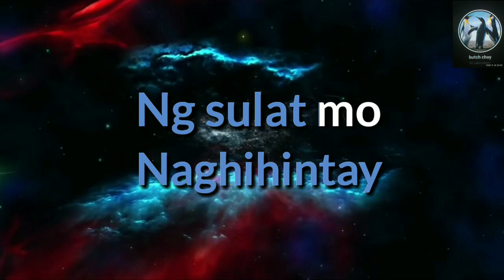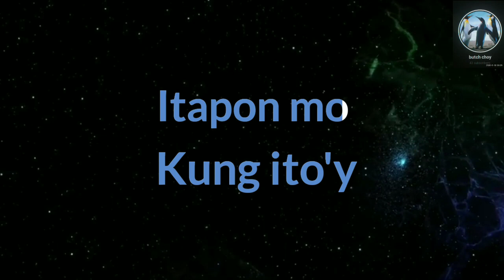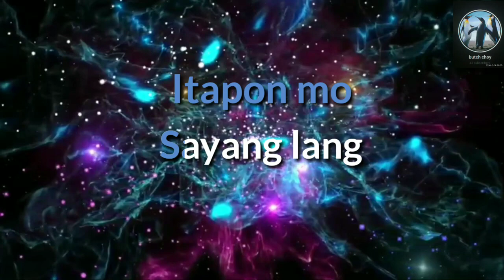Ang Ating Munting Baryo Karaoke Version